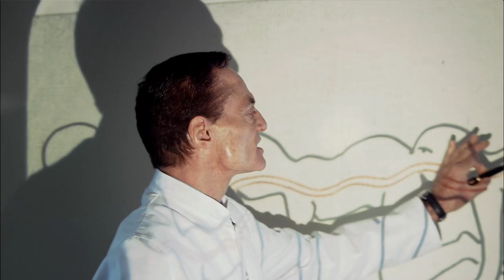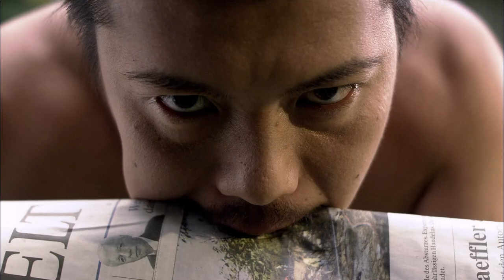How Musicians Effectively Spread Their Content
In this video, I discuss how to effectively spread your content through Spotify, YouTube, Instagram Reels, YouTube Shorts, TikTok and more. I break down:
► How to take the content you have already made be it music videos, lyric videos, playthroughs, live streams, behind-the-scenes footage or vlogs and make it go further on Instagram Reels, TikTok and YouTube shorts.
► How to view cutting down and repurposing your content.

Chapters:
00:00 How Musicians Can Spread Their Content Effectively
00:15 Lil Nas X's 150 High-Production TikToks
00:33 Turning Existing Content into More Content
00:58 The Power of a Release Strategy
01:23 The Human Centipede of Content
01:48 Feeding the Creature with Long-Form Content
02:24 Telling a Story for Social Media Growth
02:40 Placing Big Content on YouTube and Instagram
02:57 Examples of Full-Form Content Placement
03:21 Cutting Down Big Content for More Feeding

Maximize Your Content Reach: Unveiling Proven Strategies for Spotify, YouTube, Instagram Reels, YouTube Shorts, TikTok, and Beyond! Join us in this video where we dissect the art of effectively spreading your content across a multitude of platforms. Discover the secrets to breathing new life into your existing content, whether it's music videos, lyric videos, playthroughs, live streams, behind-the-scenes footage, or vlogs, and watch them thrive on Instagram Reels, TikTok, and YouTube Shorts. We'll unravel the magic of trimming down and repurposing your content, unlocking the potential for wider engagement and broader reach. Whether you're a seasoned content creator or just starting out, these insights will help you take your content game to the next level. Let's amplify your presence and connect with your audience like never before!